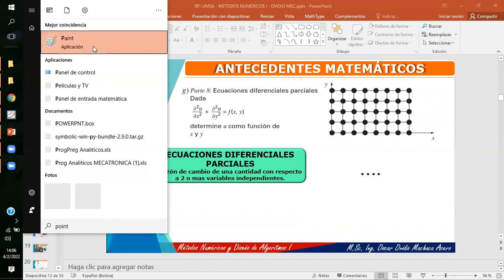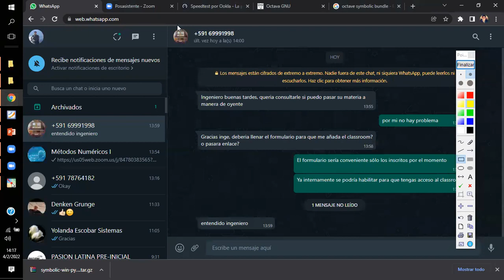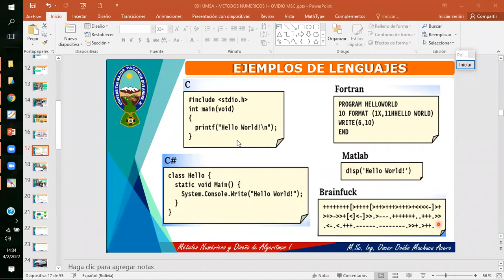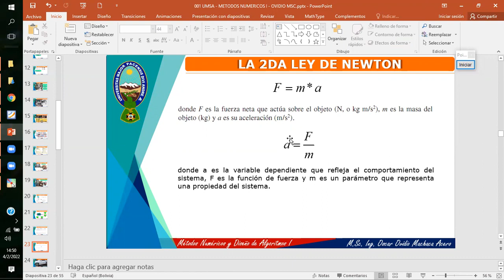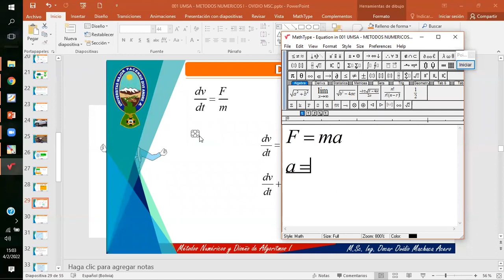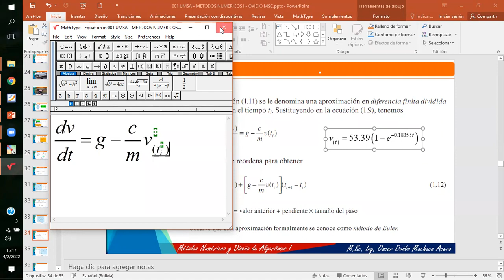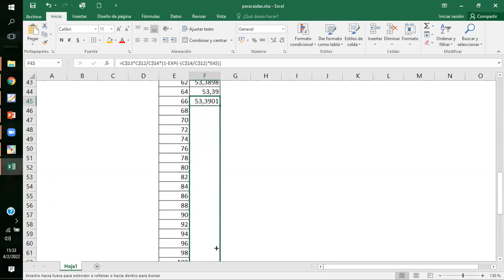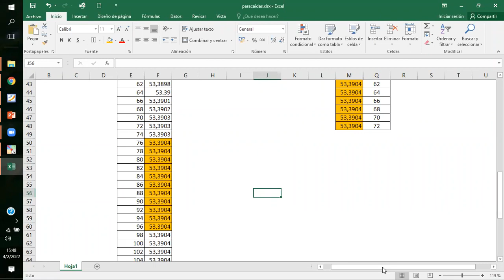SESION 2 MODELOS